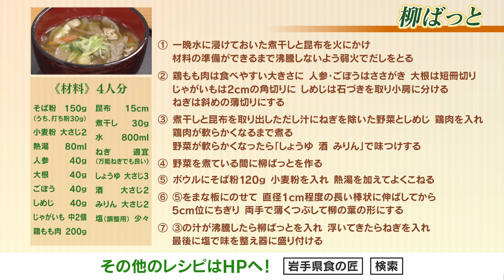食文化情報発信 柳ばっと（短縮版）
広大な県土と豊かな自然を有する岩手県には、地域の気候・風土に育まれ、先人達の知恵によって生み出された多様な郷土料理が伝承されています。岩手県食の匠が地域に伝わる郷土料理の作り方と食文化を紹介します。

柳ばっと　岩手県食の匠　桂川祥子（かつらかわ　しょうこ）

きのこや野菜がたくさん入った汁に、柳の葉の形のそばを加えた県北地方の伝統料理です。体の温まる「柳ばっと」は、寒い季節には、各家庭で作られてきました。